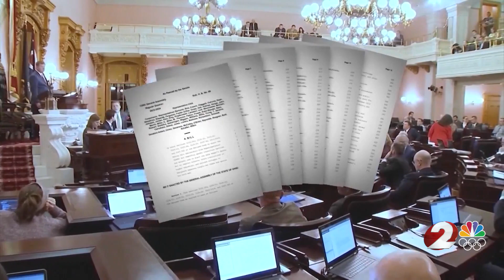Judge places 2-week block on House Bill 68 amidst ACLU lawsuit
Local leaders and statewide groups are speaking out about the temporary block on a law that would ban gender-affirming care for transgender minors in Ohio.